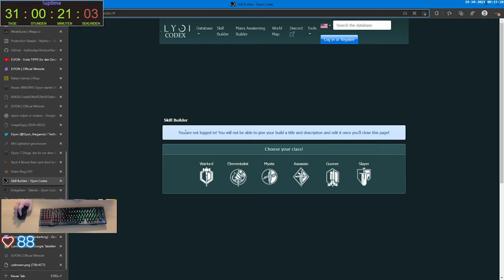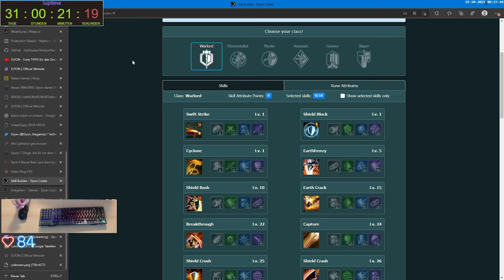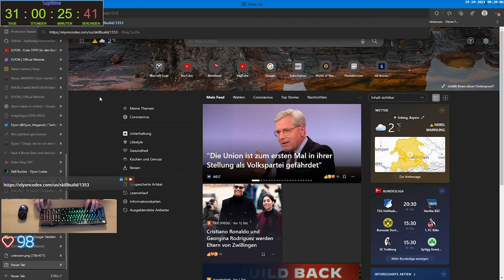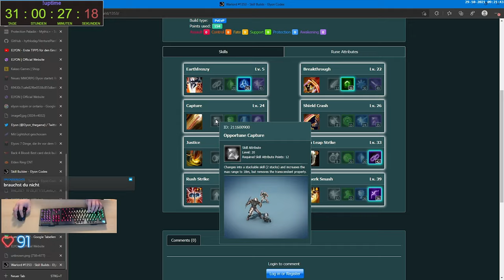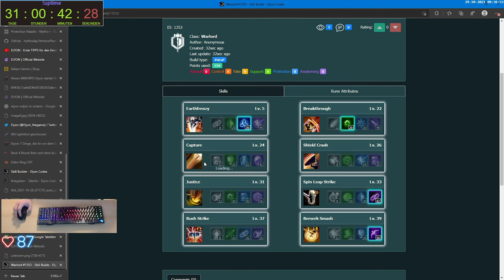Gax spielt Elyon - Tag 11 Folge 02 - Ein tolles Action MMO let's go - macht einfach Spaß bäschde